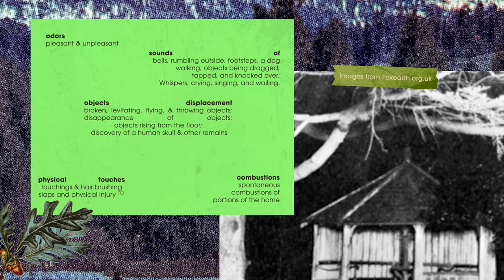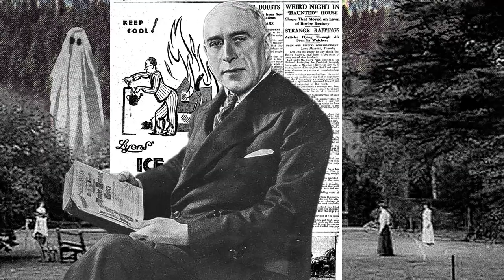About England’s Most Haunted House | Borely Rectory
Borley Rectory, a dank Victorian building, gained infamy as England's most haunted house in 1929. Constructed in 1863, it was the home of the head priest or Rector of Borley region.

For over a century, Borley Rectory had been plagued by supernatural visitors and strange manifestations. Both visitors and locals have reported shadowy figures resembling headless men, galloping phantom horses, and walking nuns.

Despite the claims, skeptics argued that tenants and tricksters had made the hoax, seeking money and fame. Now in ruins, some visitors allege that Borley Rectory is still plagued by paranormal activity to this day.

CHAPTERS
Intro -  00:00
Rectory Haunting and State - 00:54
Harry Price - 01:20
History of Owners who might be Ghosts - 01:32
Ghost Origin Stories - 02:16
Strange Phenomena - 03:49
Rectory For Sale - 05:02
Rectory Hoax - 05:55
Ending - 07:42

FONT
Fisterra , Amador ,and ITC Avant Garde Gothic Pro

SOURCES
• The Most Haunted House in England: Borley Rectory by Kate Cherrell

• The truth about ‘the most haunted house in England’ by Susan Hill

• Borley Rectory: The haunted house in Essex where the creepy ghost of a Victorian boy was spotted by Louise Lazell

• The Most Haunted House In England The Story Of Borley Rectory By Harry Price

• England's most haunted house with ghostly nuns and flying candlesticks by By Richard Sugg, Steve Myall, Deputy Features Editor